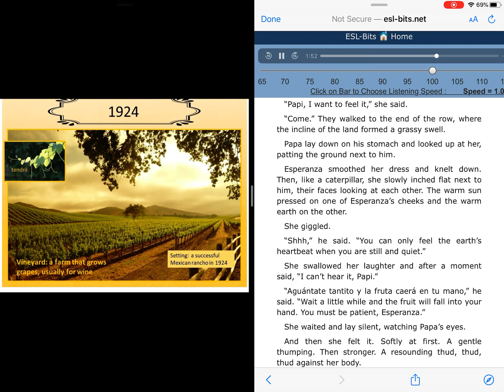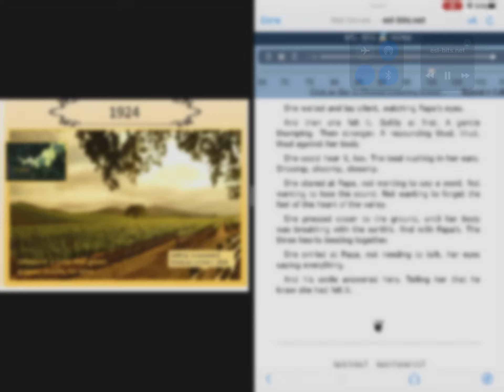Intro - Esperanza Rising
The reading of Esperanza Rising, intro.